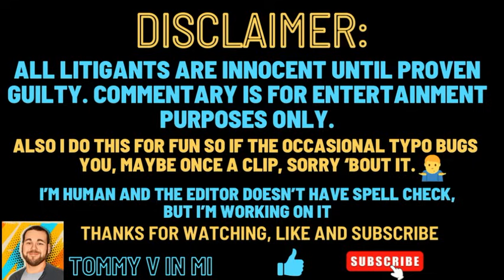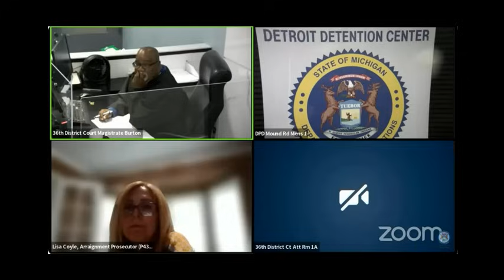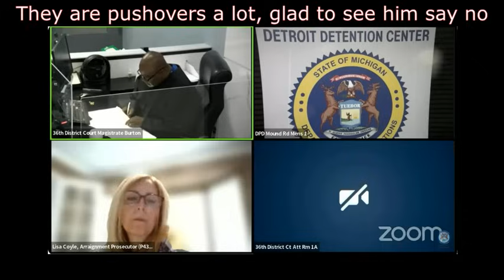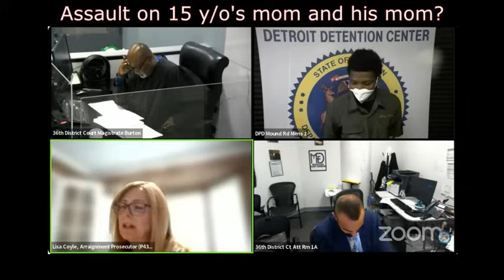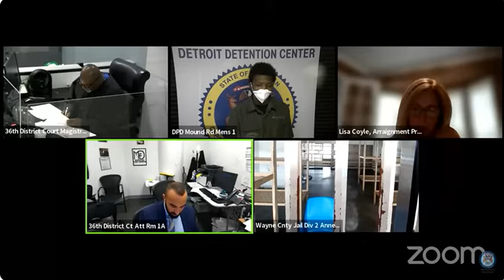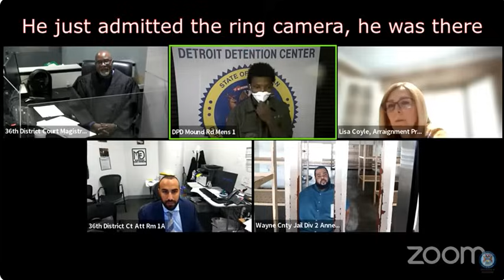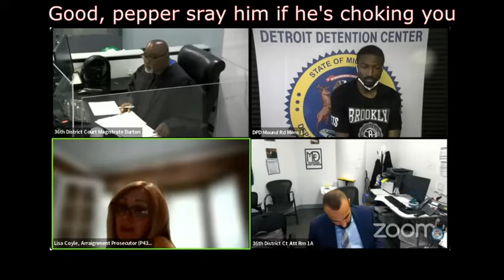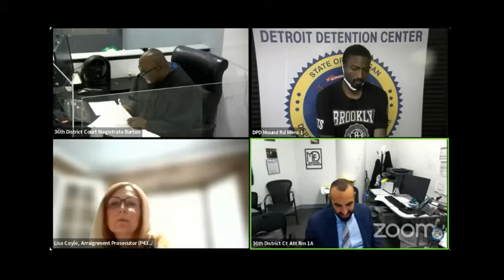Assault on 15 y/o neighbor & his mom, kicked down the door. Do they live together? Now what I asked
Alleged assault on neighbor lady and her 15 year old son. Brandishing a firearm, then he said she said DV charge.